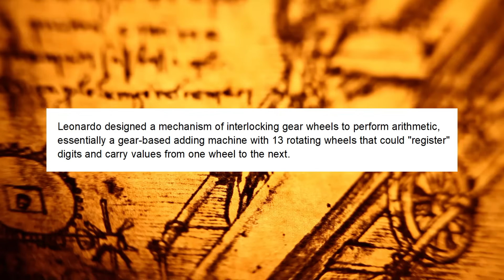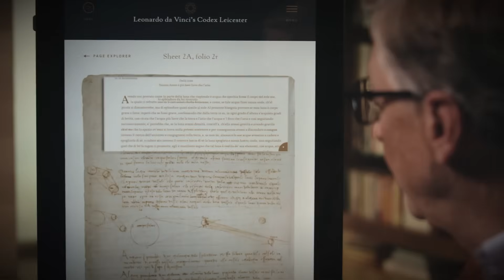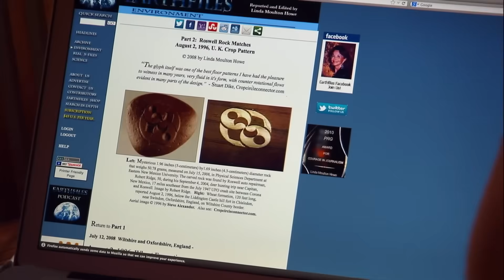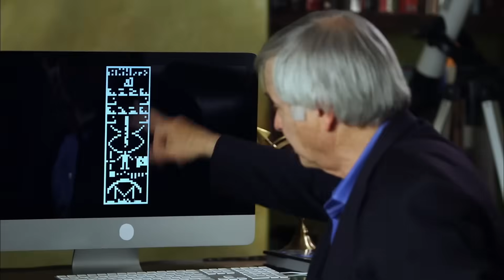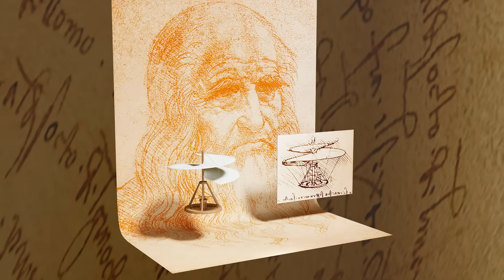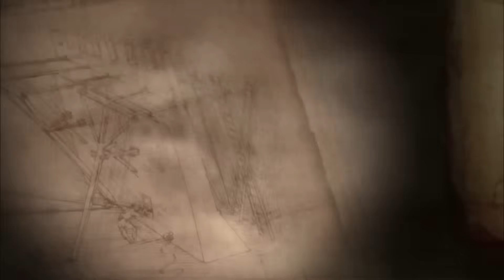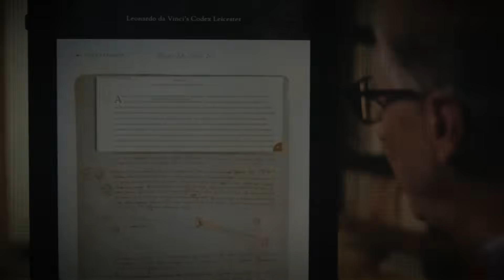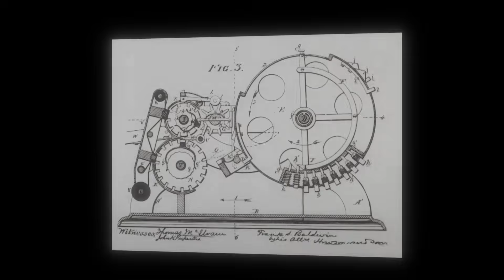Quantum AI Just Recreated a Device Found in Da Vinci’s Lost Sketches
forgotten device from Leonardo da Vinci's notebooks has just been resurrected—not by human hands, but by a quantum AI. What this system uncovered inside the centuries-old sketch has stunned modern engineers. This wasn’t just a calculator—it behaved like a mechanical brain.

Using high-resolution scans of a lost design from the Codex Madrid, the AI decoded mirrored text, refined gear logic, and simulated countless configurations—until it found something nobody expected: Fibonacci spirals, recursive loops, anatomical symmetry… even what might be the earliest form of programmable logic.

Was Leonardo designing the first computer 300 years before Babbage? Did he embed secrets only future technology could unlock? Watch as quantum AI brings history back to life—and reveals what da Vinci might’ve really been building.